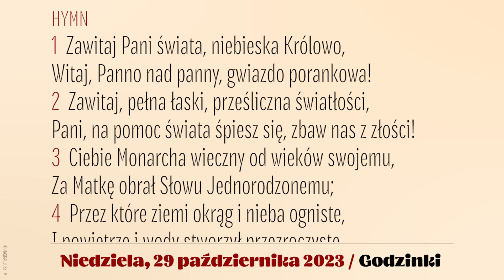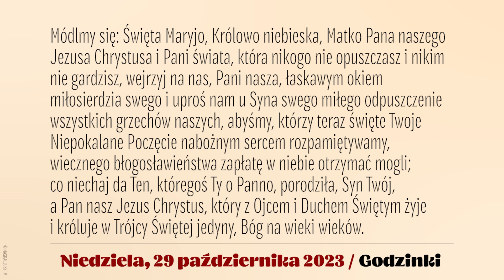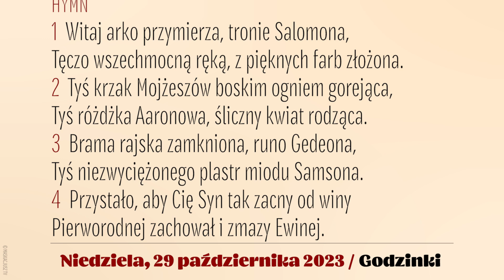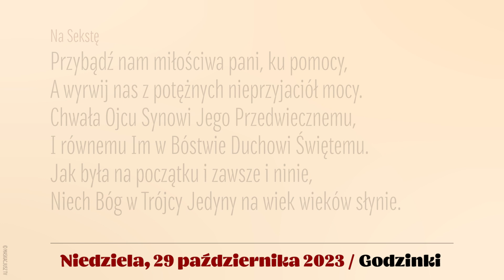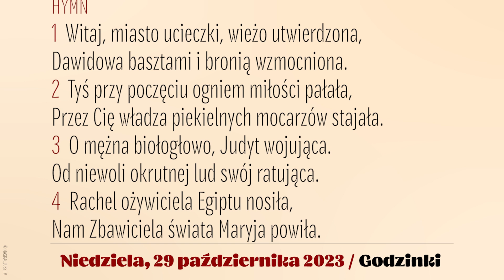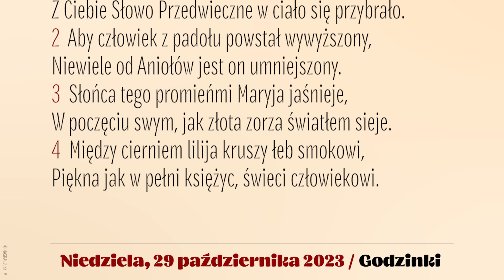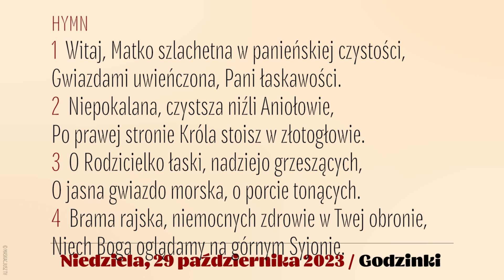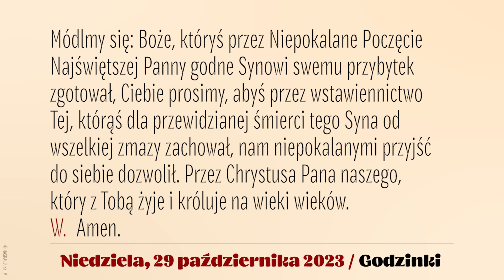Godzinki | 29 października 2023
Godzinki o Niepokalanym Poczęciu NMP | 29 października 2023